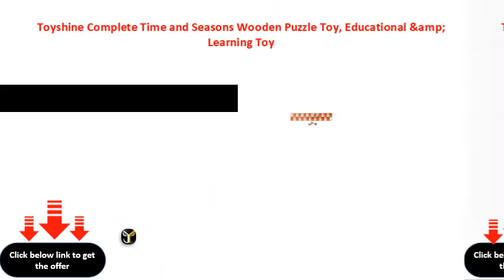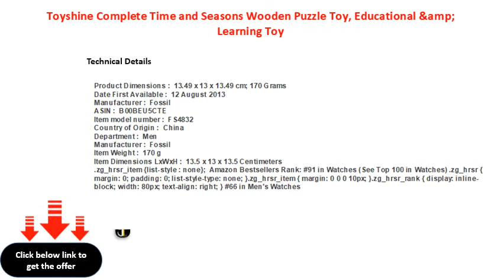Toyshine Complete Time and Seasons Wooden Puzzle Toy, Educational &amp; Learning Toy